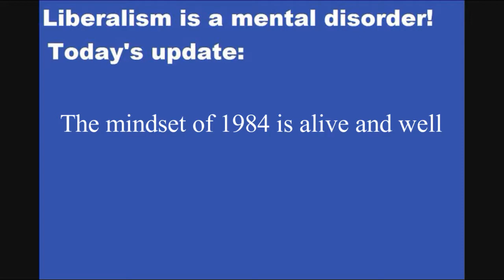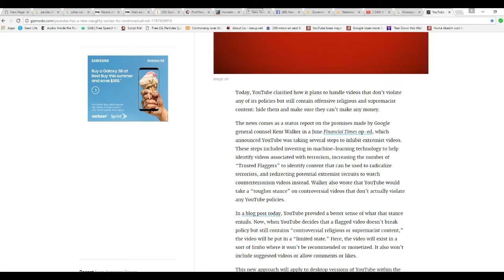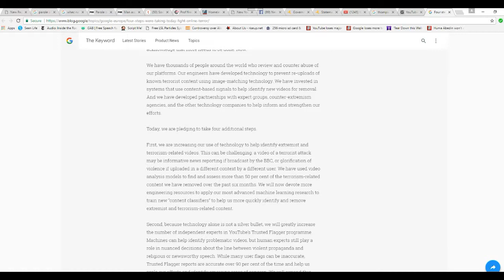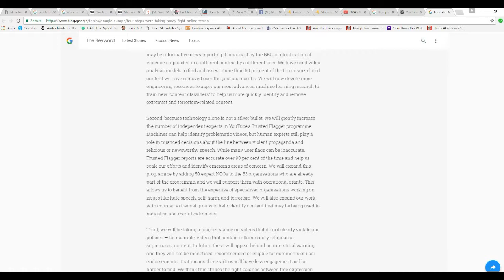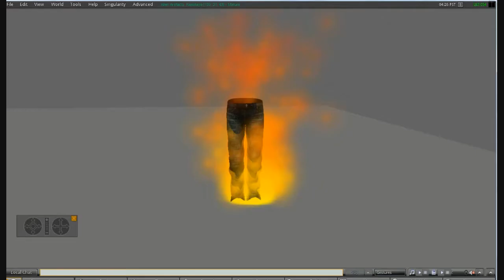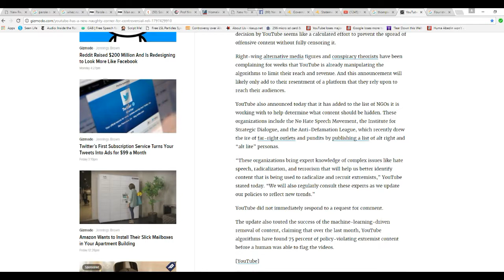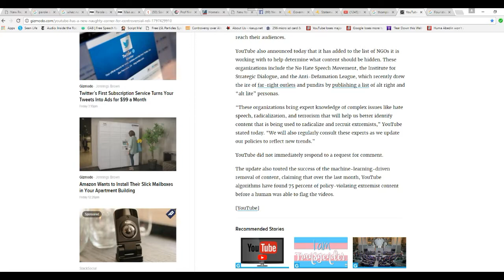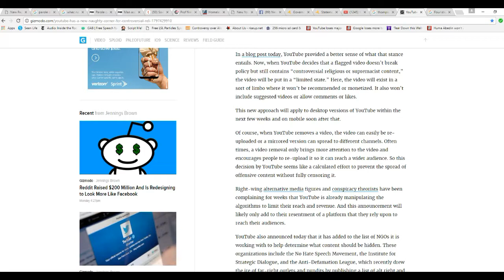Youtube implementing new censorship program I call it just shut up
A new censorship program will marginalize videos that have controversial themes, mainly religious and so-called supremacist speech (or just shut up if you are white). Videos will not be monetized and comments will be disabled. Search results will not point to them.